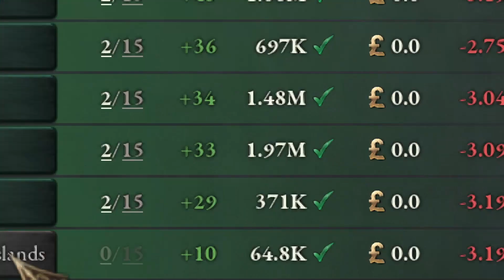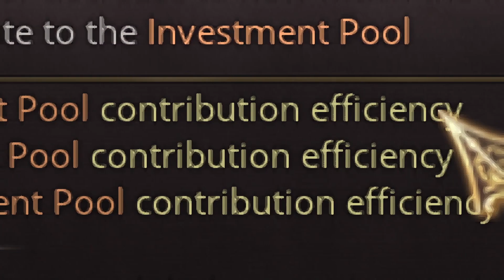Victoria 3 gameplay con Japon #1: El imperio de la madera